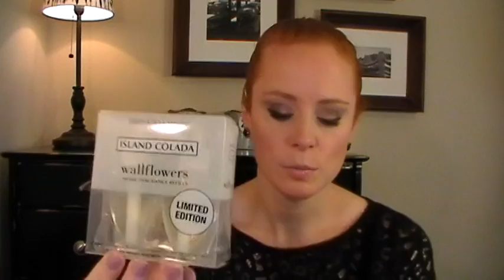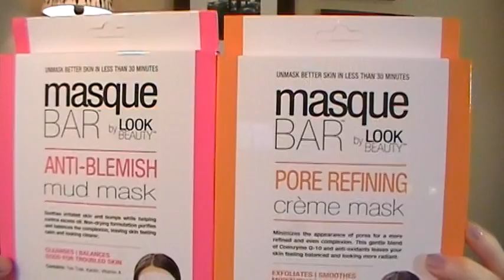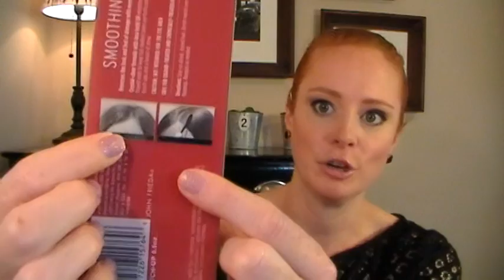Haul Time! (Clarins, B&BW, Sigma, Target & Ulta)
Instagram: Follow us @JAYMEHLNC & @MENDIHLNC
Address:
Her Late Night Cravings

Purchased from Nordstrom:
Clarins Double Serum
Clarins One-Step Gentle Exfoliating Cleanser
Clarins Pure and Radiant Mask
Clarins Toning Lotion with Chamomile (FGWP)
Clarins Exfoliating Body Scrub (FGWP)

Purchased from Bath & Body Works:
Wallflowers Pack in Island Colada
Slatkin & Co Candle in Lakeside and Boathouse Row

Purchased from Sigma:
E21 Smudge Brush
F84 Angled Kabuki Brush
P86 Precision Tapered Brush
P82 Precision Round Brush

Purchased from Target:
Masque Bar by Look Beauty Anti-Blemish Mud Masque
Masque Bar by Look Beauty Pore Refining Creme Masque
Mossimo Winda in Cognac
Merona Scoop Neck Chiffon Blouse in Gazelle Brown

Purchased from Ulta:
Ulta Premium Oval Cotton Pads (2 packs)
John Frieda Full Repair Flyaway Tamer Smoothing Wand
Ginger & Co Bathing Beauty Moisturizing Bubble Bath & Wash
NYX Jumbo Eye Pencil in Milk
LORAC CC Cream in Light
Lumene Vitamin C Pure Radiance Beauty Drops
Joico K-Pak Shampoo, Conditioner and Intense Hydrator
Zoya Pixie Dust Nail Polish in Stevie and Destiny
Zoya Nail Polish in Erika and Micky
NYX Butter Gloss in Tiramisu

Holy haulage!! What have you guys been shopping for lately??

On my nails: Zoya Pixie Dust in Stevie

All items are purchased with our own money and all opinions are our own.